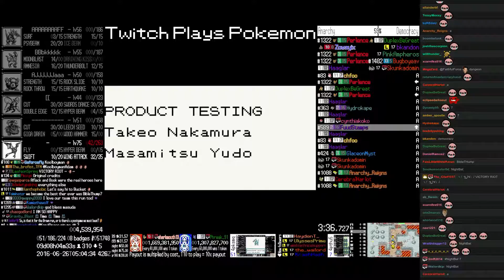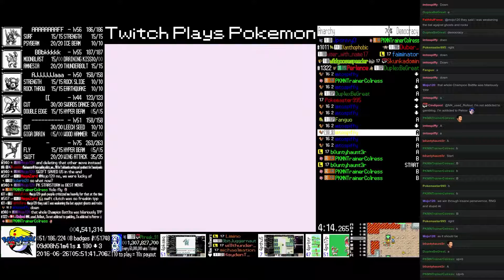Twitch Plays Pokémon Brown - Hour 224 to 225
Twitch Plays Pokémon Brown run. Day 9, hour 9.